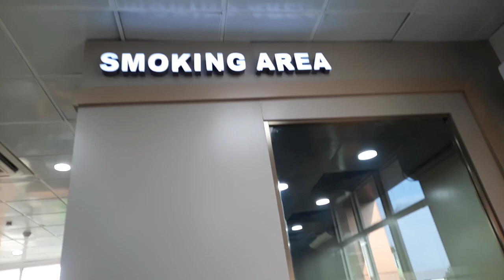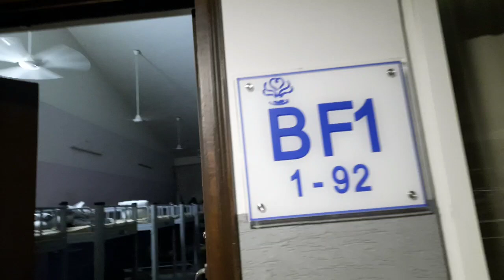My First Trip To Hyderabad Kanha Meditation Center| Hindi Vlogger| travel vlog tibetan teacher 💖